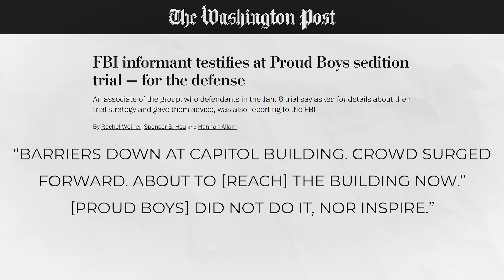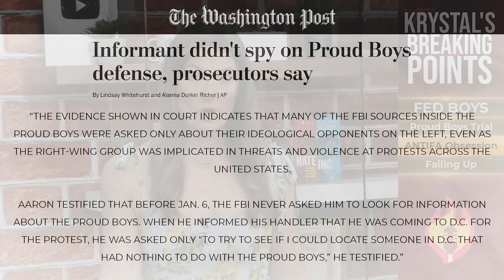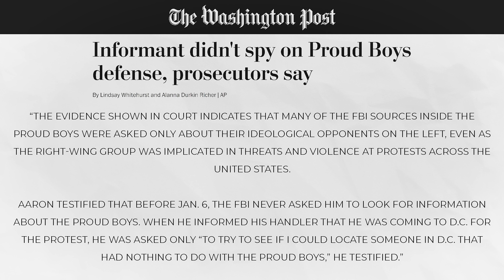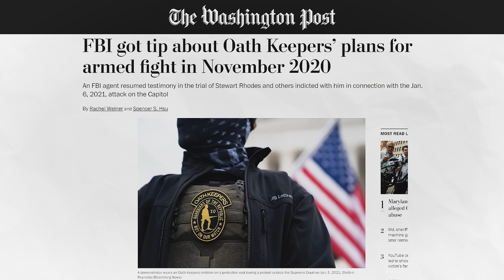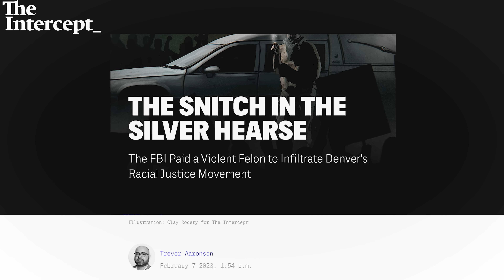DOZENS Of Feds Found Inside Proud Boys | Breaking Points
Krystal breaks down how the Feds infiltrated the Proud Boys and weaponized their power against the left.